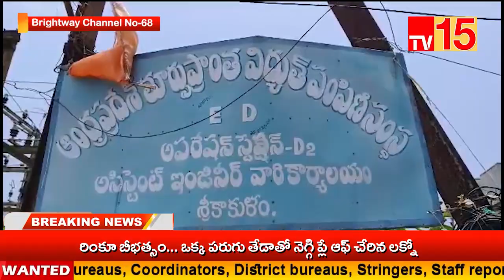TV15News//NEWS BULLETIN 21-05-2023